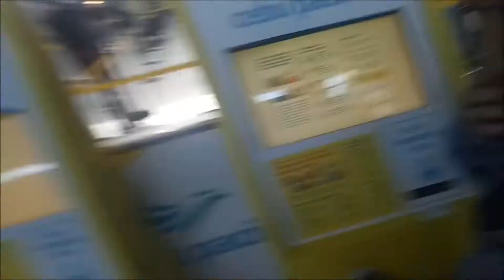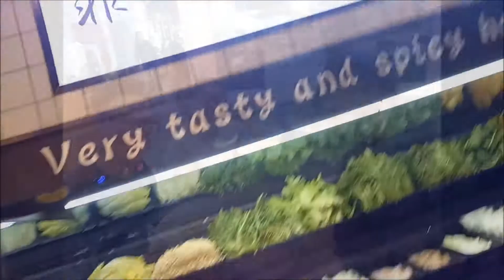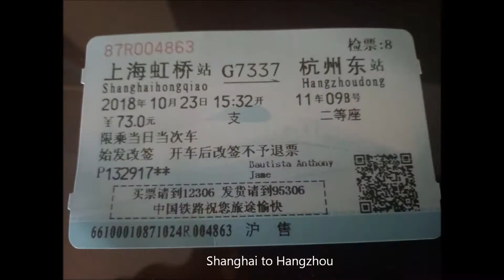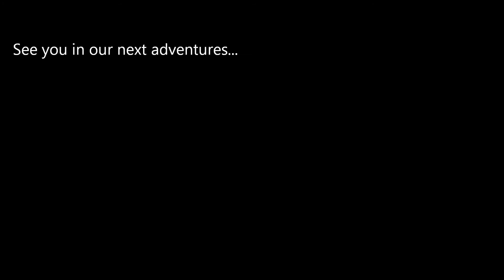Shanghai HangZhou China